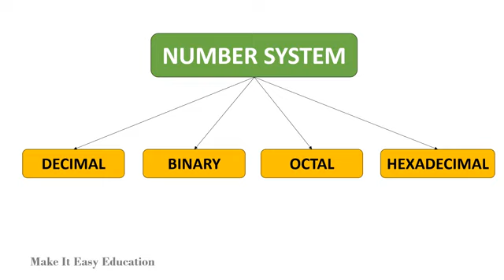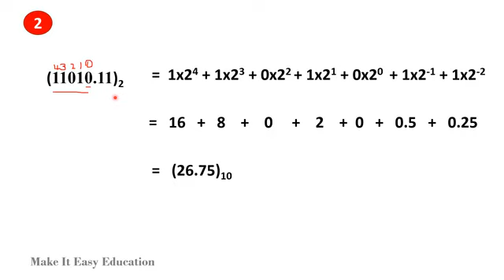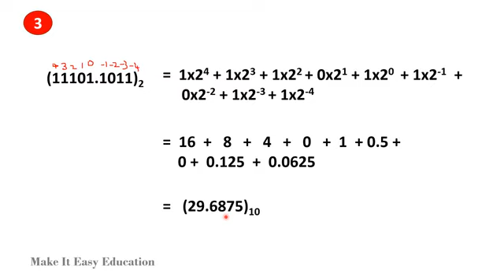Binary to decimal number। conversion from binary to decimal number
How to convert number system from binary  to decimal number
इस वीडियो में इस्तेमाल की गई सामग्री केवल शैक्षणिक और सूचनात्मक उद्देश्यों के लिए है। इस्तेमाल की गई छवियों, संगीत, क्लिप और अन्य सामग्रियों के सभी अधिकार उनके संबंधित स्वामियों के हैं । मैं इस्तेमाल की गई किसी भी तृतीय-पक्ष सामग्री पर स्वामित्व का दावा नहीं करता।